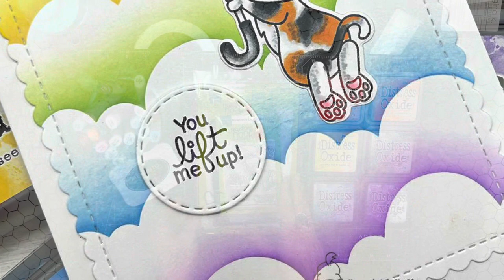You Lift Me Up Rainbow Clouds | Inky Paws Challenge 199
Join Crystal as she shares her process in making a rainbow themed A7 card for our Inky Paws Challenge. We hope you'll join in the fun with your products from Newton's Nook Designs and play along with the Rainbow Theme challenge.